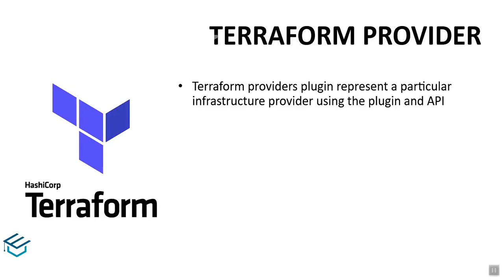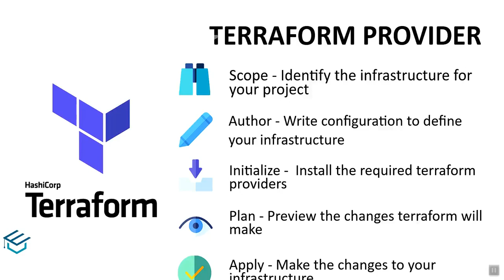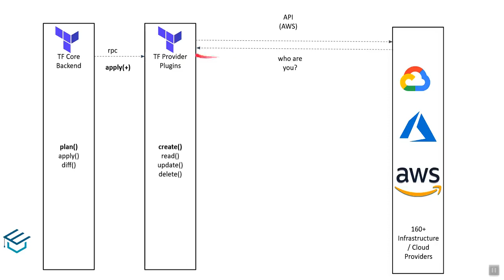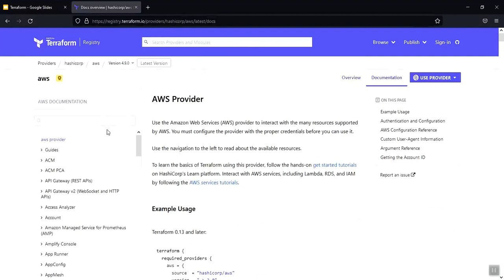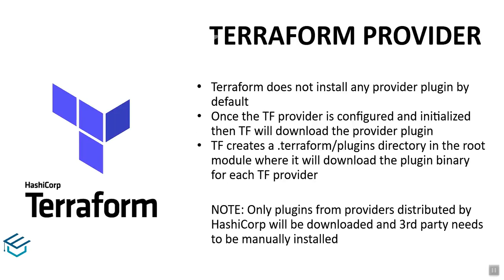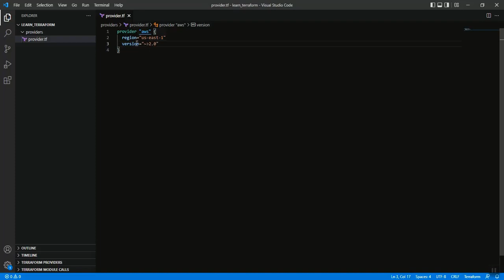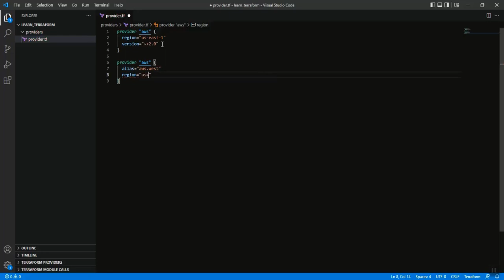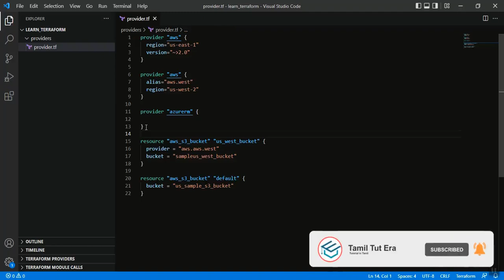Terraform for beginners in Tamil 07 what is Terraform Providers | Terraform with English Subtitle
Terraform for beginners in Tamil 07 what is Terraform Providers | CloudOps Tamil | DevOps Tamil

Terraform for beginners in Tamil 02 What is terraform | Iaac in Tamil | DevOps Tamil | Cloud tool

Terraform for beginners in Tamil 01 What is infrastructure as a code | Iaac in Tamil | DevOps Tamil